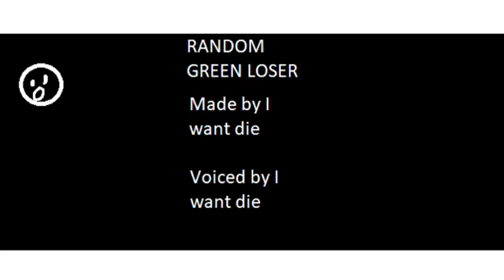Random Green Loser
Some Random Green Loser wants to Rob a Bank

Like and Sub if you wanna see more crappy and cringey Ms Paint stuff like this